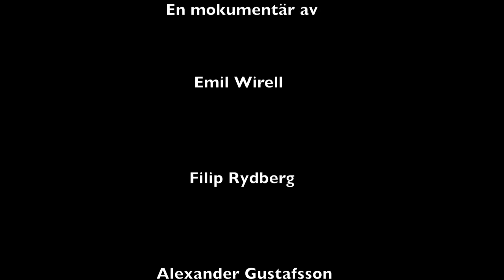Att bo på skolan - Mokumentär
Handlar om Edgar Tratt, som bor på en skola i Kalmar.

SKOLPROJEKT